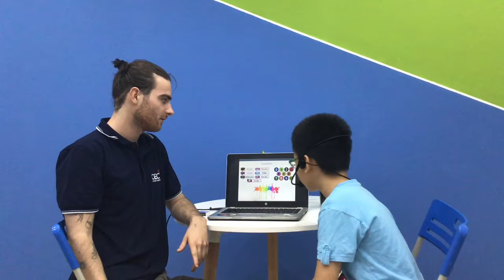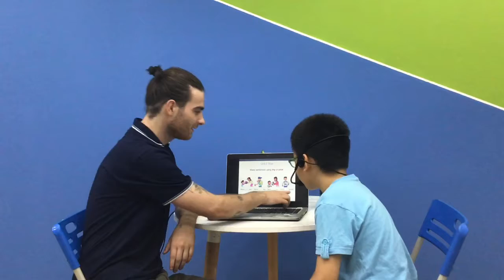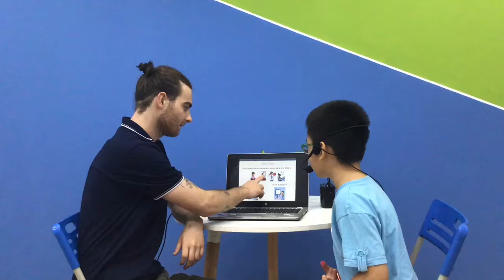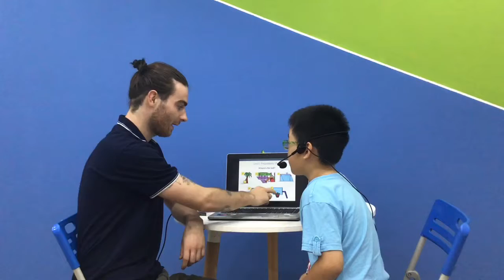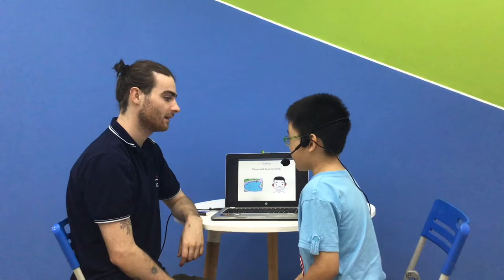CEC Times City_TC-E1-1902_video test 1_Phúc Lâm